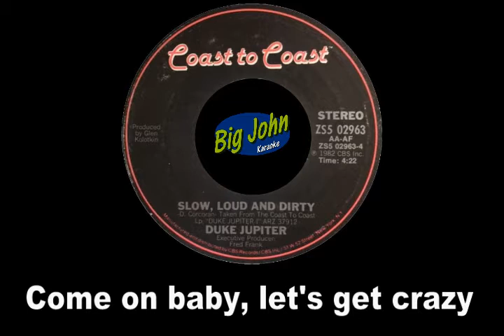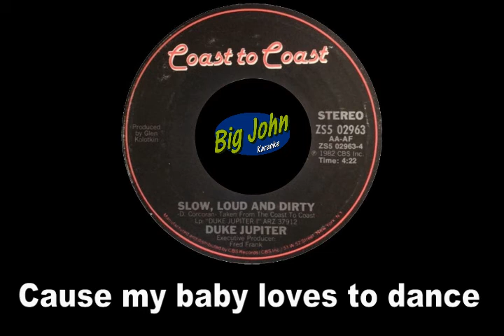Duke Jupiter Slow, Loud and Dirty BJ karaoke